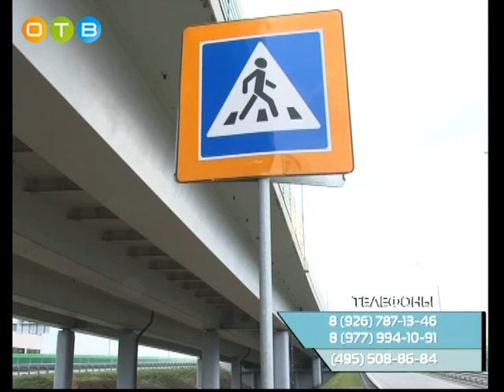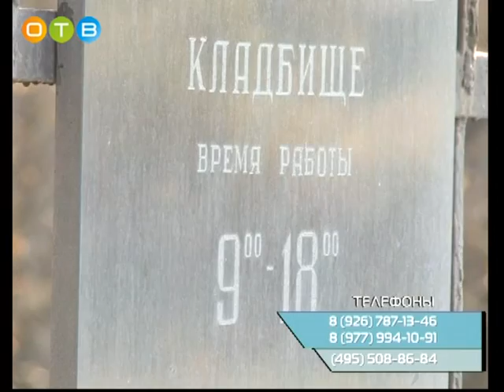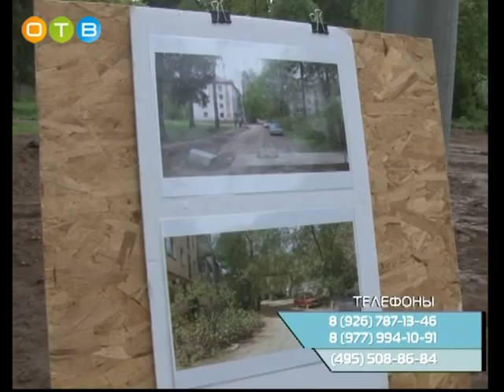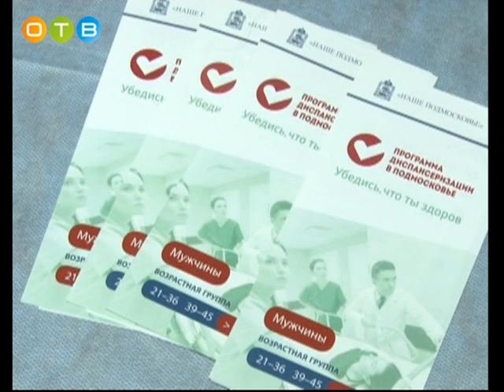Глава Одинцовского района пообщался с жителями в эфире передачи «Главная тема»